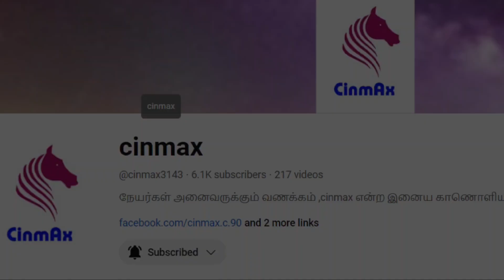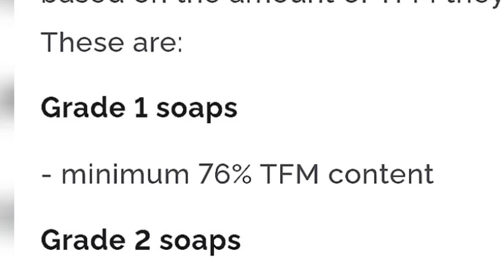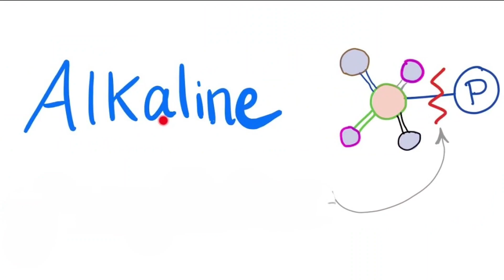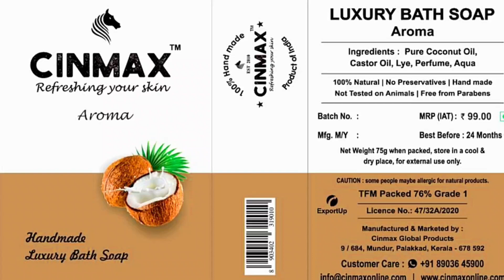சோப்பின் தரத்தை கண்டறிவது எப்படி.....| how to find soap quality.....